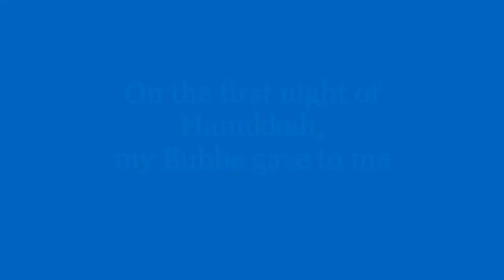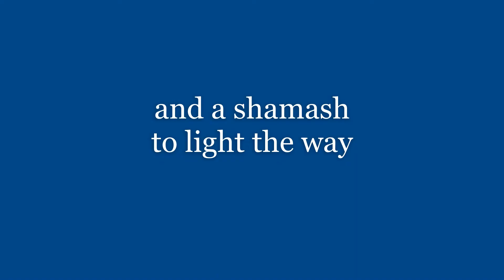8 Nights of Hanukkah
I made up my own lyrics to the Christmas carol :)
P.S. Is anyone else really hungry after this song? lol!